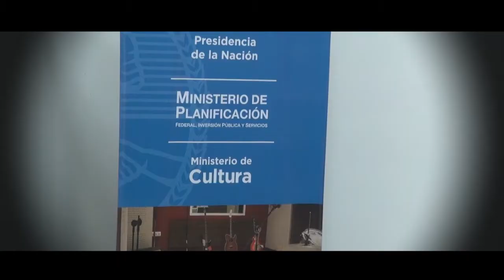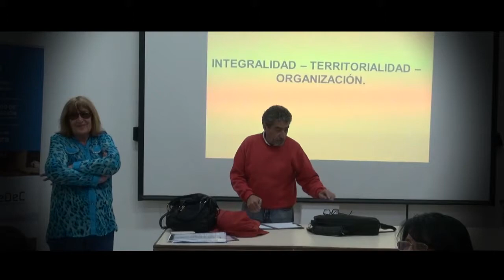JORNADA DE VIOLENCIA DE GÉNERO